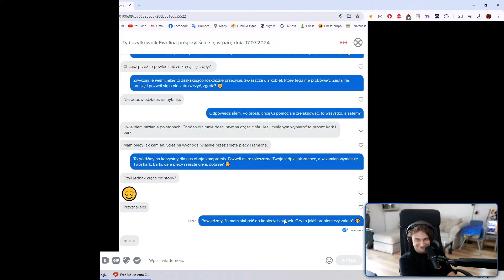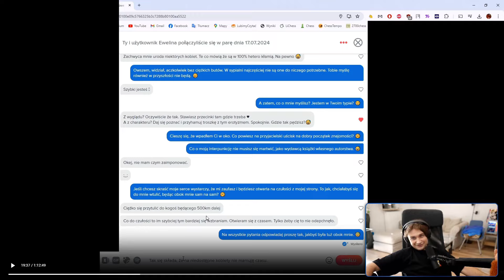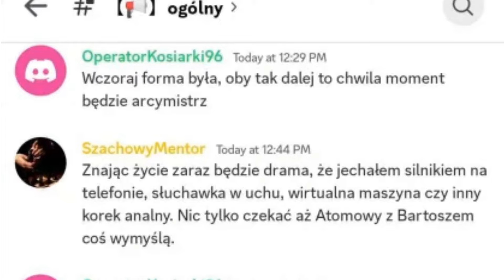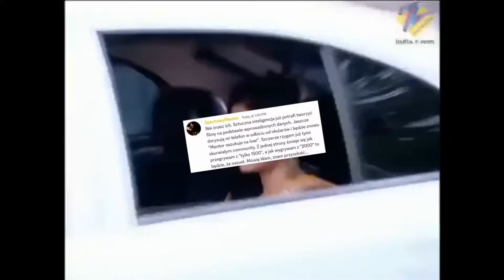XN O BRUSIE - XNTENTACION [21/07/2024]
Oś czasu:
[00:00] xn o brusie  (xntentacion)
[00:07] Xn o stópkach do Oli (xntentacion)
[00:15] dobrze owo (xntentacion)
[00:26] xDDD (zuzannaklaraa)
[00:34] (xntentacion)
[01:03]  (xntentacion)
[01:29] Ortis reference (xntentacion)
[01:37] xDDDDDD (xntentacion)
[02:37] (xntentacion)